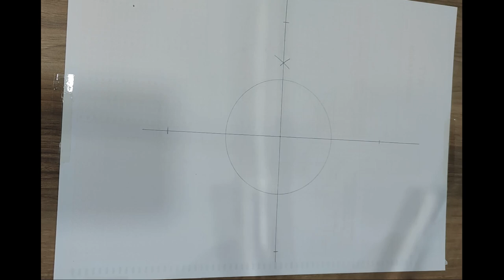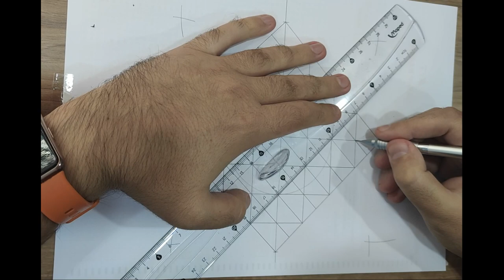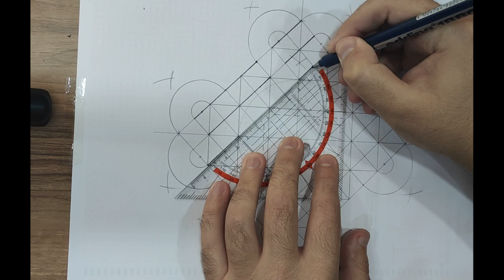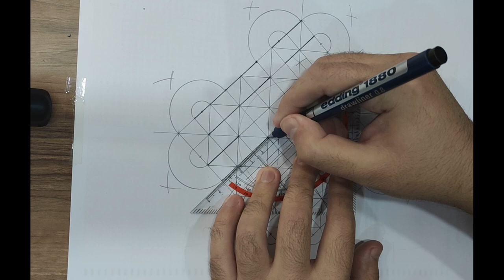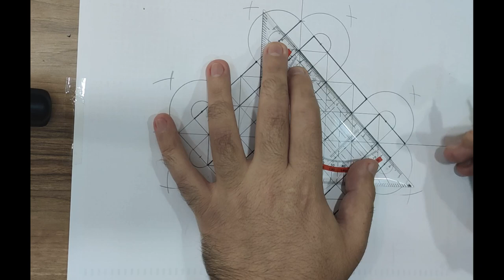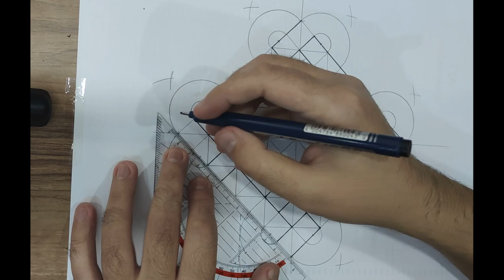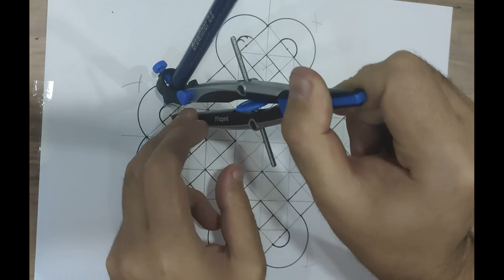Celtic Heart Knot - Geometry Art